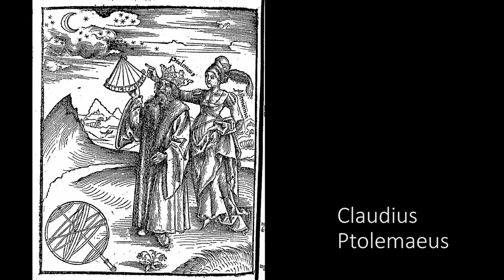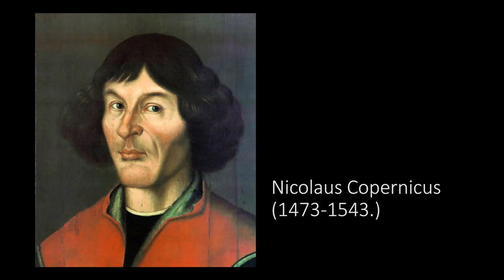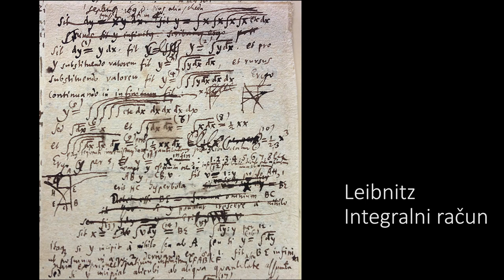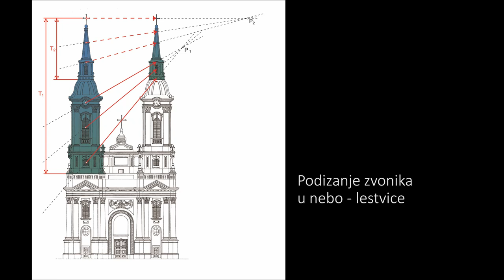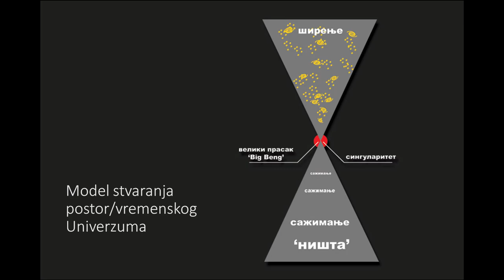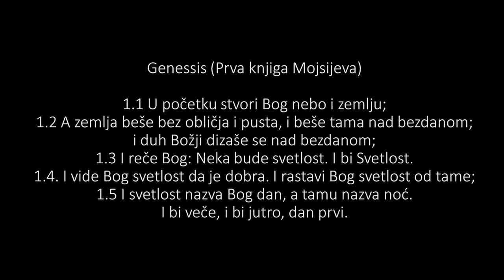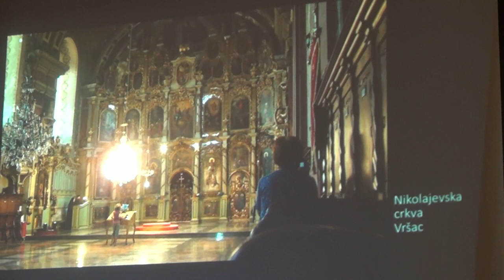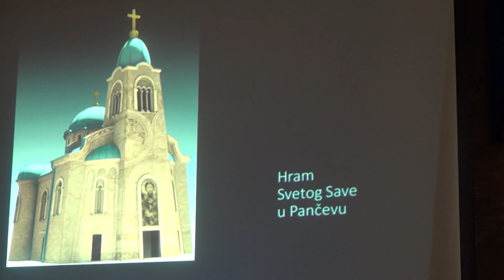KOSMOLOGIJA CRKVENE GRAĐEVINE // Arhitekte Miodrag Mladenović i Snežana Večanski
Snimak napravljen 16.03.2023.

Vršački kulturni krug i Udruženje Tačka susretanja priredili su predavanje arhitekte-konzervatora Miodraga Mladenovića pod nazivom “Kosmologija crkvene građevine“; moderator večeri arhitekta Snežana Večanski